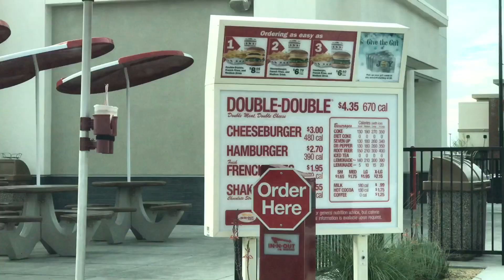Why I've been gone- In N Out Mukbang